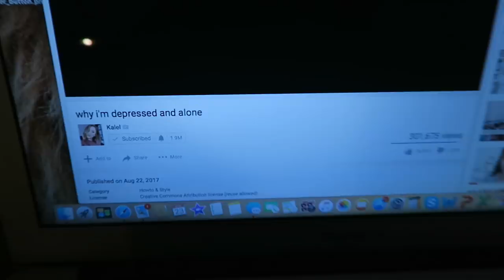Partying!! | Flight Attendant Life | VLOG 47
VLOG 47 – The REAL life of a Flight Attendant on a layover! LOL! I never really go out to clubs but I had the most amazing time!!!

Stalk Me On:
S N A P C H A T - @FLYWITHSTELLA

F A V O R I T E   T R A V E L   T H I N G S:
1. BlenderBottle GoStak Twist n' Lock Storage Jars
2. eBags Packing cubes
3. 32 Degrees Weatherproof Down Jacket
4. Los Angeles DODGERS hat
5. Bose SoundLink Color Bluetooth Speaker II - Polar White